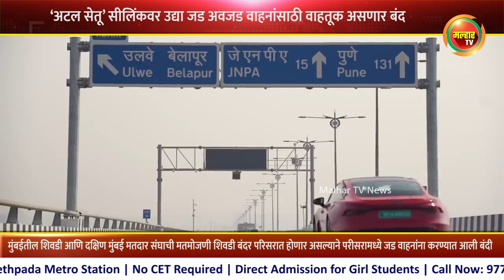‘अटल सेतू’ सीलिंकवर उद्या जड अवजड वाहनांसाठी वाहतूक असणार बंद